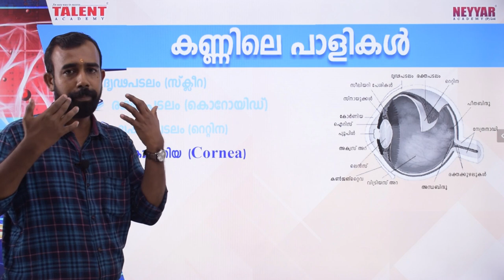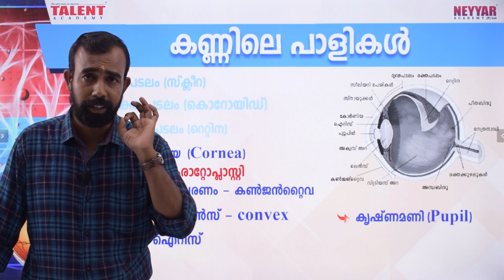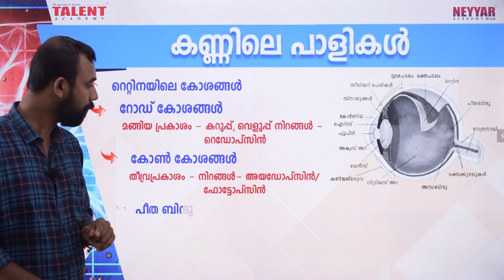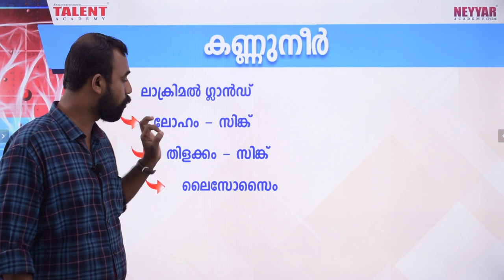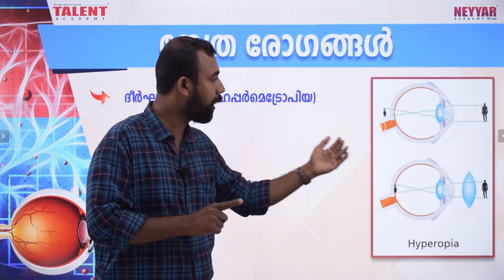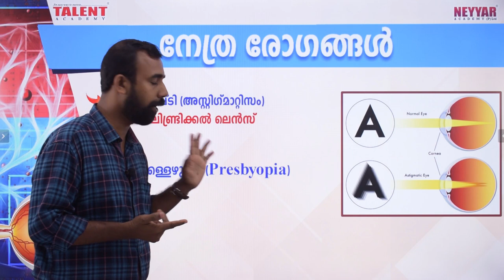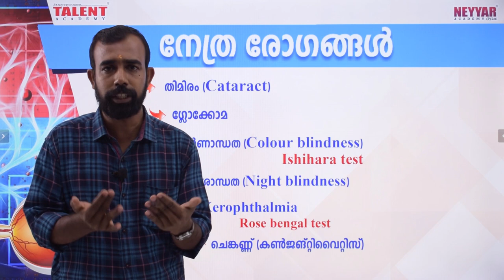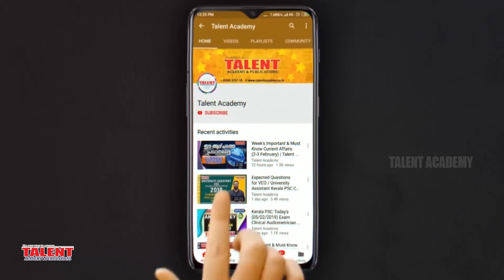കണ്ണിനെ കുറിച്ചുള്ള ഈ ചോദ്യങ്ങൾ VEO / LDC പരീക്ഷയിൽ പ്രതീക്ഷിക്കാം Kerala PSC Coaching | Biology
VEO / LDC  പരീക്ഷയില്‍  ഈ ചോദ്യങ്ങള്‍ പ്രതീക്ഷിക്കാം, ബയോളജി വിഭാഗത്തില്‍ നിന്നും PSC ചോദിക്കാവുന്ന  കണ്ണുമായി ബന്ധപ്പെട്ട ചോദ്യങ്ങള്‍

കണ്ണ് - Kerala PSC Coaching- Human Body, PSC QUESTIONS ON EYES-BIOLOGY GENERAL SCIENCE, Eye Defects and Solutions, Lens

The most expected questions from Biology for Kerala PSC Exams is explained by our Biology Faculty Mr. Dileep